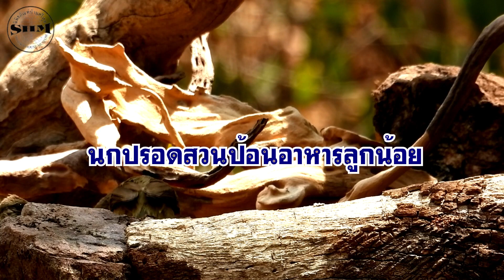นกปรอดสวนป้อนอาหารลูกน้อย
นกปรอดสวน (Streak-eared Bulbul) Pycnonotus conradi (Finsch, 1873) ป้อนอาหารลูกน้อย ที่สวนรุกขชาติเขาย้อย หมู่ที่ 2 ต.เขาย้อย อ.เขาย้อย จ.เพชรบุรี วันที่ 14 พฤษภาคม 2566